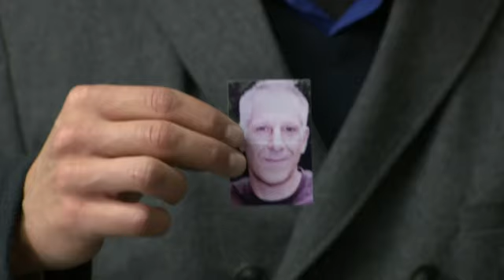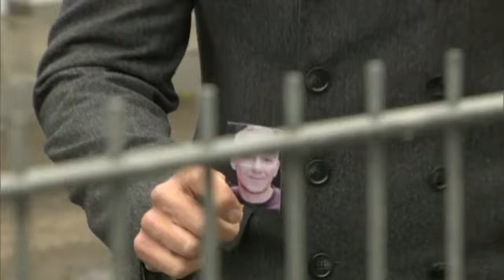Absurdes Doppelleben: 2 Frauen vermissen denselben Mann | 1/2 | K11 - Kommissare im Einsatz | Sat.1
Maria S. meldet ihren Mann als vermisst. Ihr Ehemann Thorben ist von einer Geschäftsreise nicht zurückgekehrt. Am nächsten Tag meldet sich eine weitere verzweifelte Frau im K11 - sie vermisst haargenau denselben Mann!